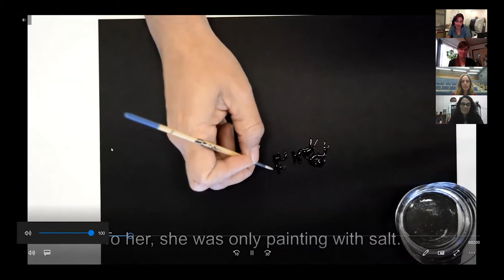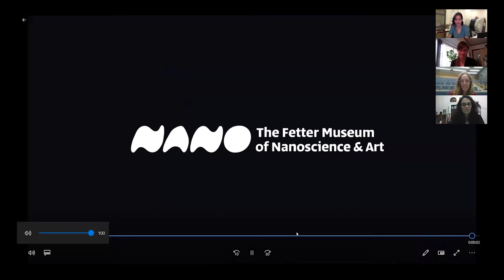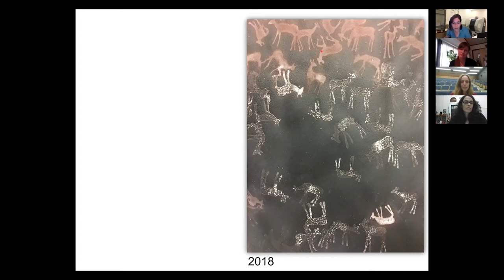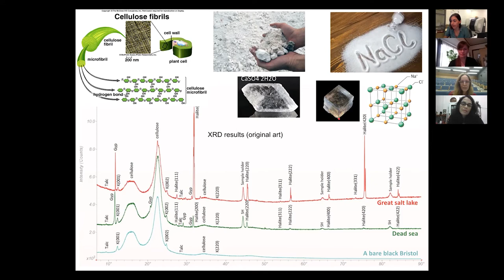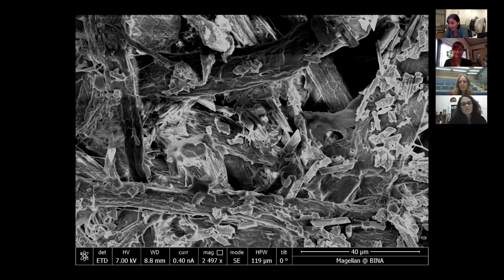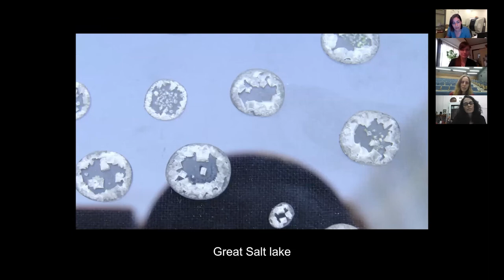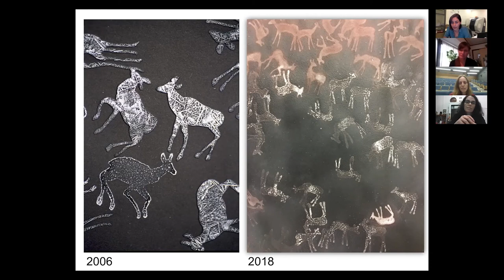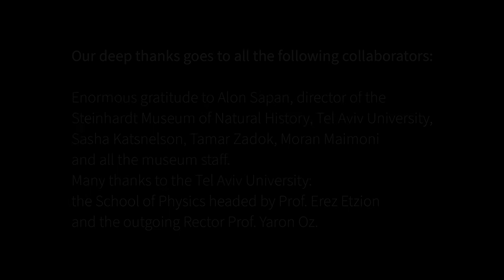Saltanimals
Caroline Maxwell, Dr. Gili Cohen-Taguri

& Noa Cahaner-McManus
in conversation with Tal Yizrael
Caroline Maxwell’s painting materials are water from the Dead Sea and Utah’s Great Salt Lake. The unique texture and tone of her paintings are the product of water evaporation and salt crystallization. The work presented in the festival is a three-way dialogue between the artist, the crystallographer, Dr. Gili Cohen-Taguri, and the paper conservator, Noa Cahaner-McManus. Together they try to decipher the elements that compose Maxwell’s paintings and to uncover the mysterious collaborators that
affect the changes in color over time.